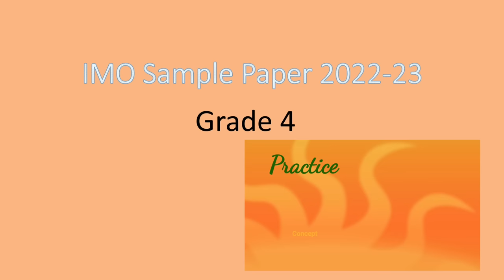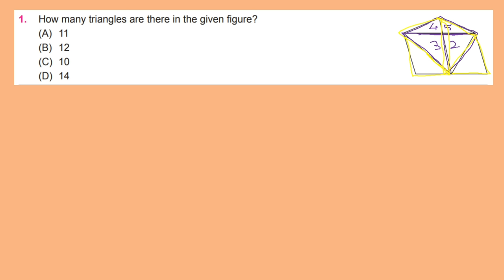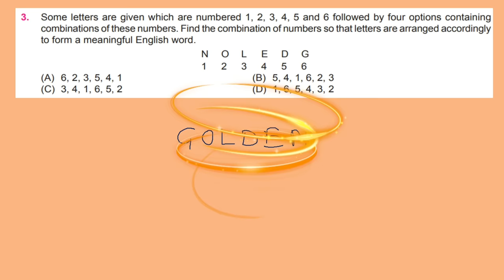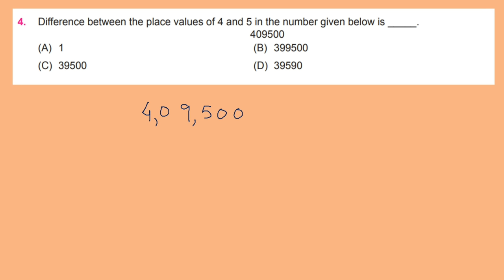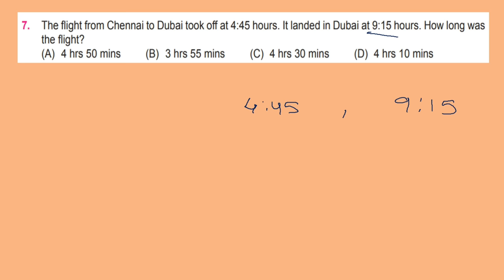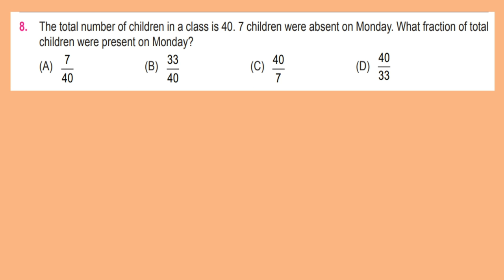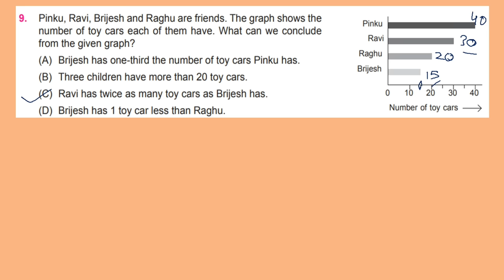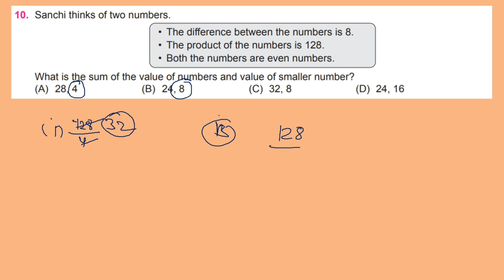IMO Class 4 | Math Olympiad Sample Papers 2022-23 | SOF IMO sample papers | Grade 4 IMO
This video is useful for the student of Class 4 to crack the IMO with very good marks. The sample paper has been taken from the website of SOF. The language used in this video is very simple and kids friendly. Explanation has been given for every question to make student understand the level of questions come in Math Olympiad.

Watch the video till the end and comment me your feedback !!